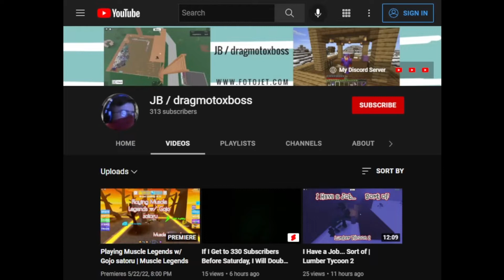Using My Headset Mic In a Video | Lumber Tycoon 2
Staring JB / dragmotoxboss, I decided to get icewood using my headset mic that I haven't used for a long time.